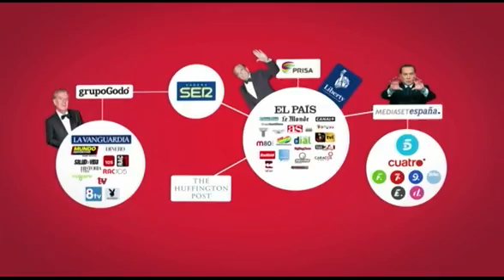Cacería a teleSUR: la fuerza de la ignorancia y la superstición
Cubainformación TV – Basado en un texto de Atilio Boron – Cubadebate.- El intento de restauración neoliberal en América Latina, que tiene en los grandes medios uno de sus actores principales, necesita quebrar sólidos proyectos informativos como el de teleSUR. Edición: Ane Lópes. Fuente